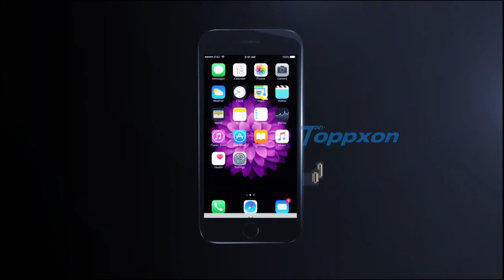Toppxon-your Top manufacturer for iPhone screens.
Toppxon is your first choice for original quality cell phone screens, especially for following:
1. original quality Huaxing soft OLED iPhone screens.
2. high end original and high copy Samsung screens S20+/S20U/S21+/S21U/Note 20/Note 20U
3. HIgh quality iPhone Xs Max/11 Pro Max/XR/11 in attractive price.